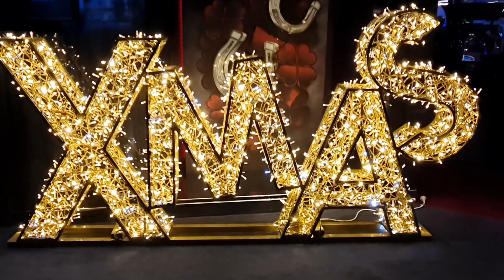MERRY CHRISTMAS MSC FAMILY By Costi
COSTICRUISE